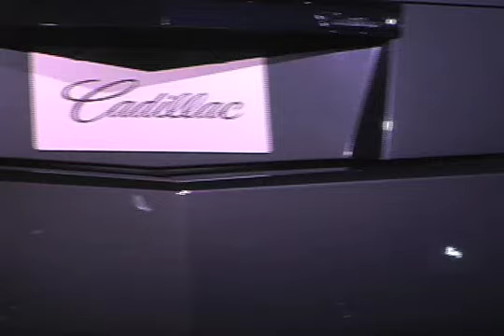Cadillac CTS-V Coupe @ NAIAS 2010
catches the Supercharged Cadillac CTS-V Coupe on tape at the 2010 North American International Auto Show (NAIAS) in Detroit, MI.